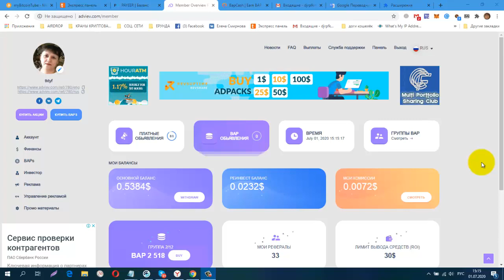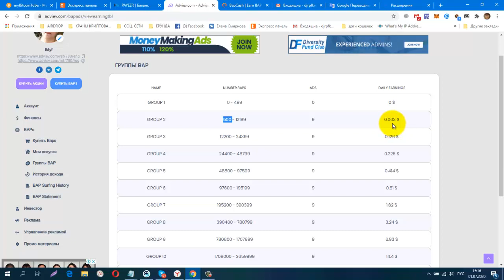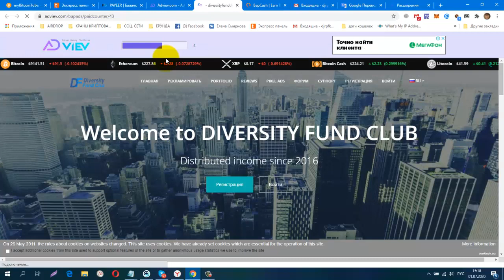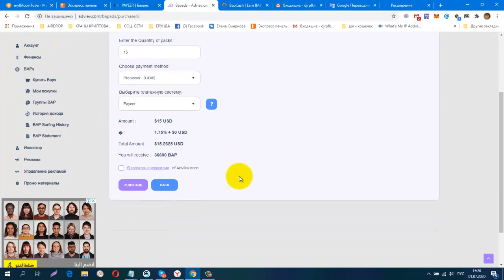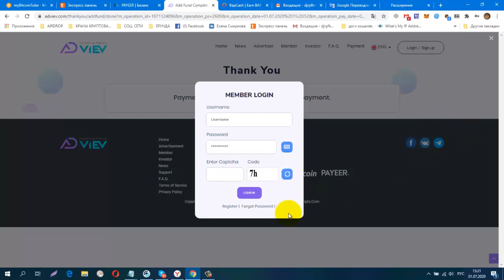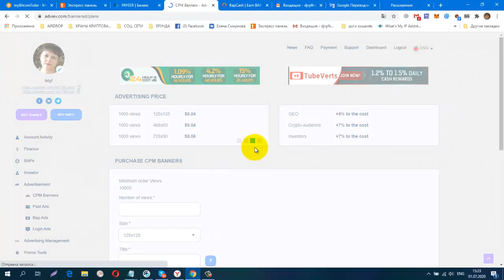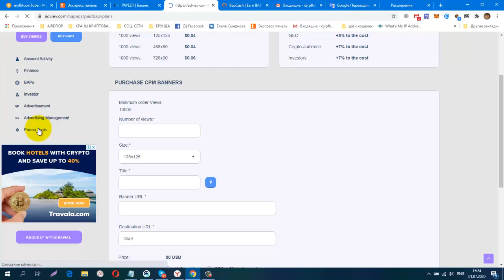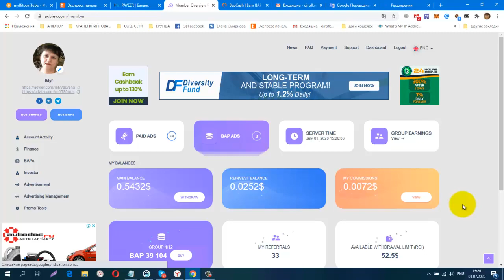ADviev СТАРТОВАЛ! Перешла в 4 Группу! Приветственный бонус 0 5$ 2600 BAP, вывод от 10$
регистрация
Можно без вложений
Рекламная Платформа!
обменник Magnetic Exchange
регистр.
CashJuice Отличный источник для получения больше рефералов
постепенно будут добавляться новые краны.
Мои дополнительные ютуб каналы
ССЫЛКА НА НОВОСТНОЙ ЧАТ VK.
Жду Вас
гугл группа
Бесплатная Реклама. Заработок в Интернете.
Домашний Бизнес в Интернет. Реклама.
Бесплатная Реклама, Для Всех !